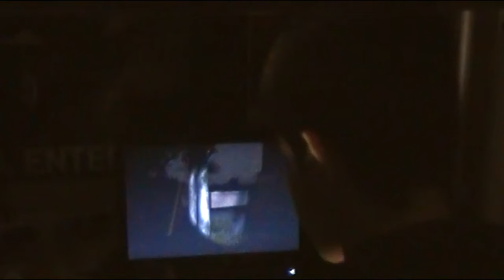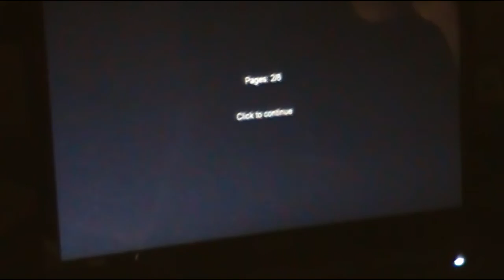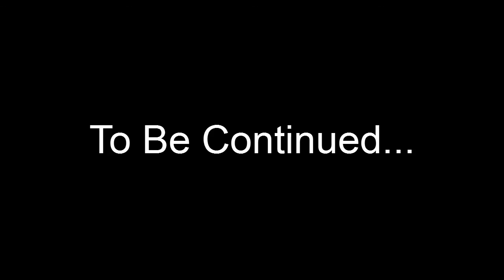What We Do In Our Spare Time: Slender Part 1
We decide to sit and play slender, but it turns in to something more serious.